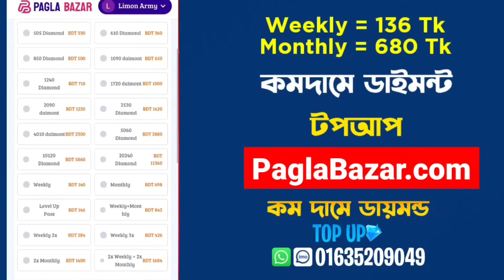Mystery Shop ফাইনলি আসছে😍 Confirm Date | Cobra Mp40 Return Bd Server | Free Fire New Event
Free Fire Dataminers
✴Gaming Mistry
✴Smart Clown
✴Mr Mannu Gaming
✴DIVIDED GAMER
✴c2me gamer